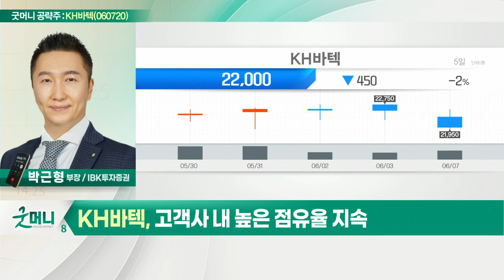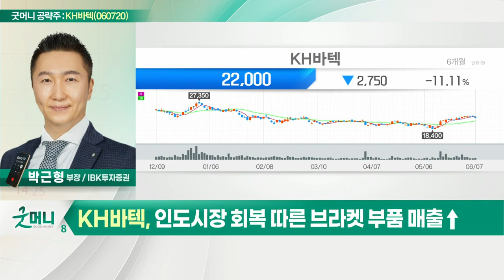KH바텍(060720)... 폴더블 시장의 볼륨 성장_굿머니 공략주 (20220608)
- 폴더블 시장의 볼륨 성장
- 고객사 내 높은 점유율 지속
- 인도시장 회복 따른 브라켓 부품 매출↑